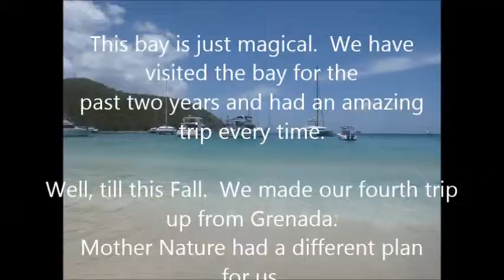Time lapse video of Salt Whistle Bay, Mayreau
Spent Grenada's Thanksgiving in the Tobago Cays.  The crossing was miserable and the weather over the weekend, was the worst we have experience in the Cayes.  Spent a lot of time in Salt Whistle Bay.  Unfortunately, I did not get the camera set up for the time lapse before the squall hit.

Music:  Jimmy Buffett - Trying to Reason with the Hurricane Season